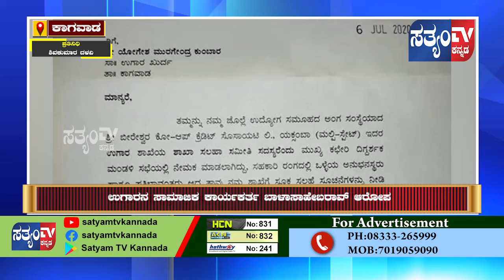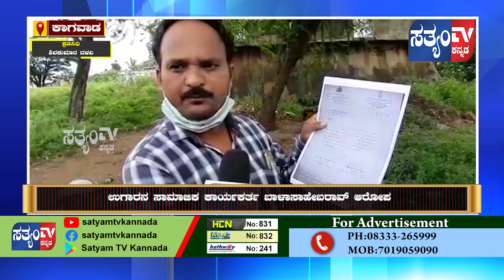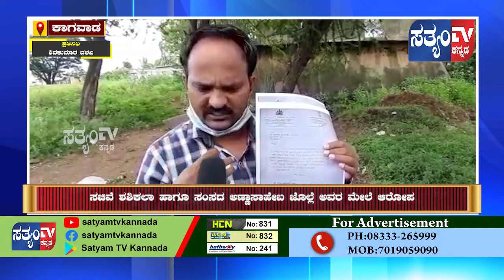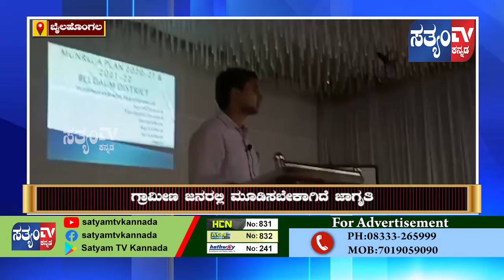SATYAM TV NEWS ||2PM BULLETIN|| 22 Sep 2020